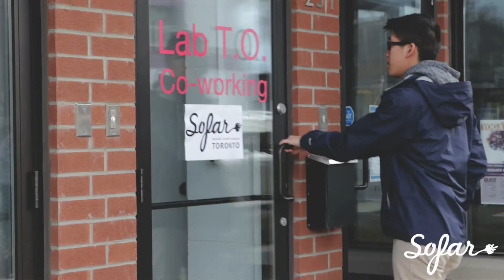Delta Will - Give it a Chance | Sofar Toronto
Delta Will performing "Give it a Chance" at Sofar Toronto on March 13th, 2016

(Sofar Sounds Toronto, Show #2956)

Artist: Delta Will

Filmed by: Brian Medina & Nicolas Kleiman

Edited by: Brian Medina

Audio by: Dave Thiel

Venue: Lab T.O.